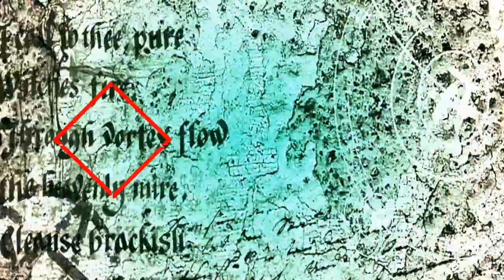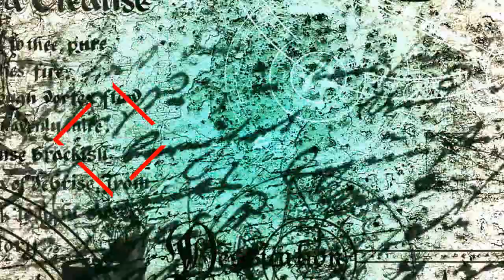FREE USE Grounded Creative Commons, Trap, Indian, Arab No Copyright Sound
FREE MUSIC FOR YOUTBE NO COPY RIGHT OBJECTION
NoCopyrightSounds, music without limitations.

• Free Sounds Music is free to use for independent Creators and their UGC (User Generated Content) on YouTube & Twitch - if you're a brand or a commercial organisation interested in using FREE MUSIC music on YouTube or anywhere else LIKE SUBSCRIBE
COMENT BELLOW

   # USE MUSIC FOR YOUR YOUTUBE CHANNEL FULL FREE
      NO COPY RIGHT CLAIM

  ENJOY AND JUST ENJIOY NOTHING ELSE

 INTERTAINAMENT INTERTAINMENT INTERTAINMENT

  FOR FUN

  ENTERTAINMENT